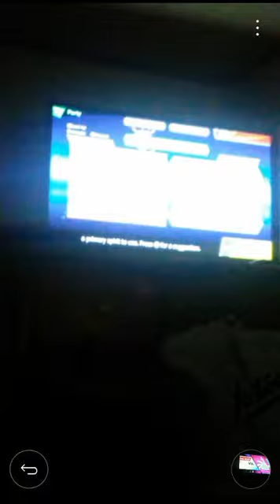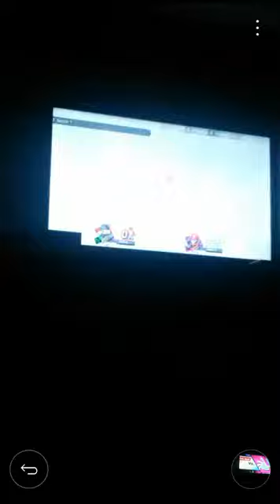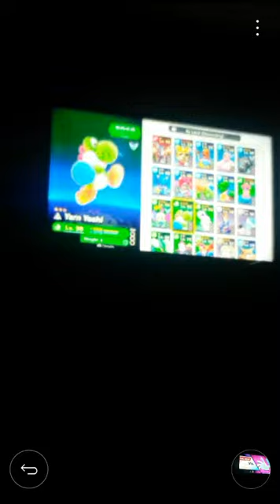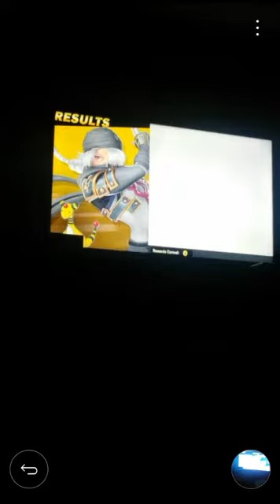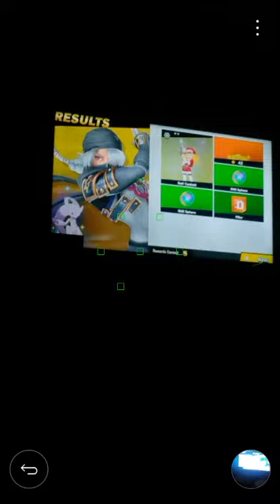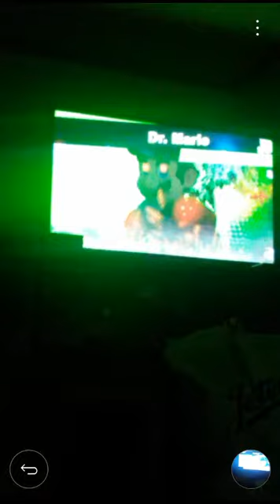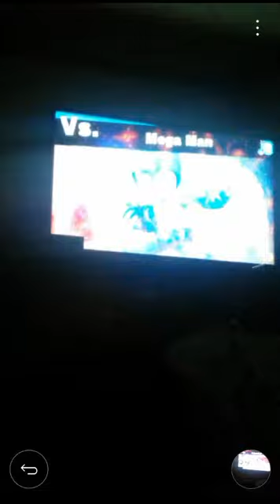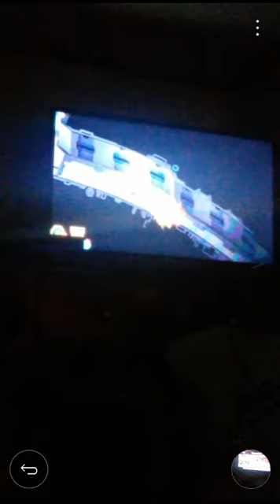Super Smash Bros. Ulitmate World of Light Part 9- Military Base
Part 9. We do Military Base